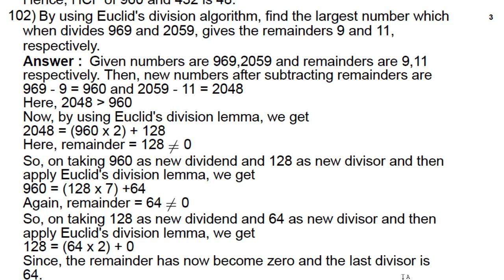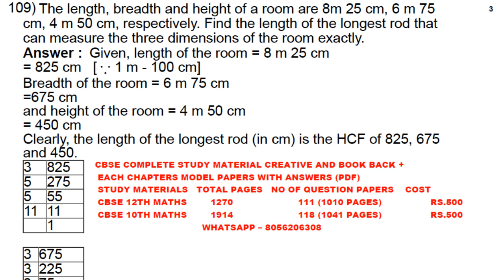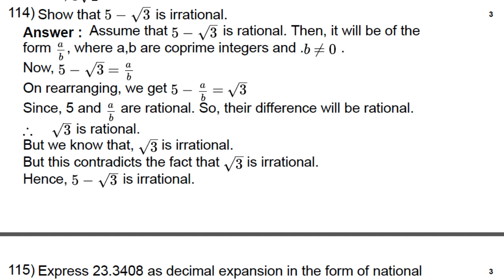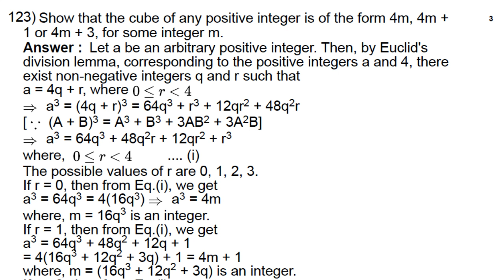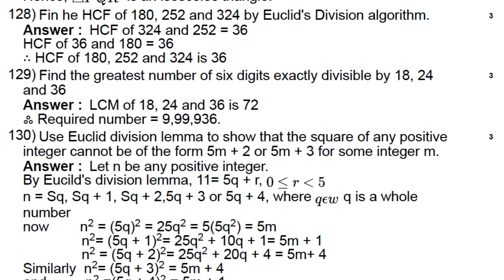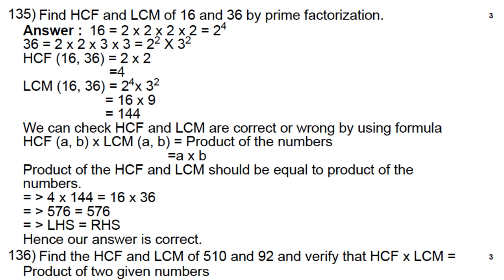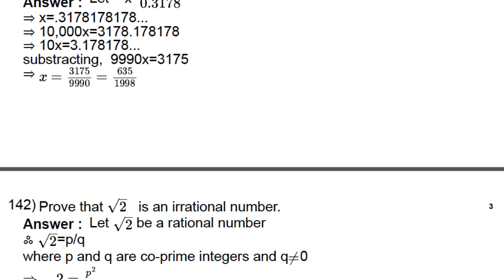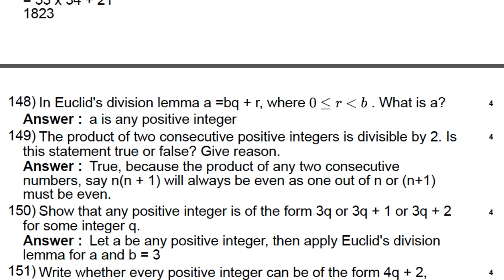CBSE CLASS 10 REAL NUMBERS PART 2